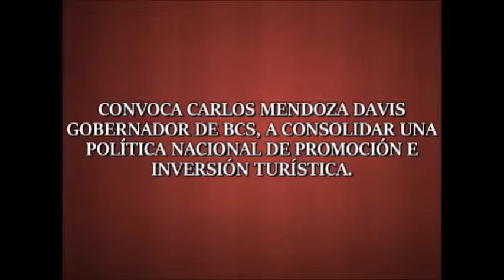Noticiero Aqui Los Cabos 09 04 2019